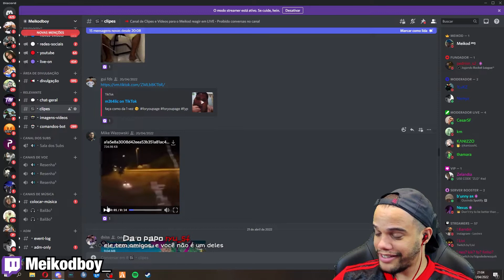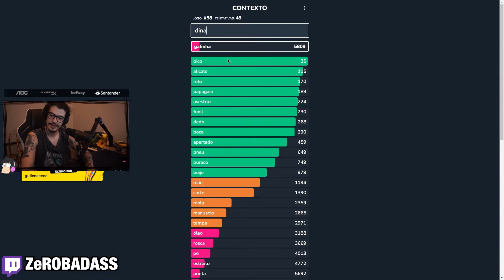MEIKODBOY DENUNCIOU O GABEIXE NO NOPIXEL?